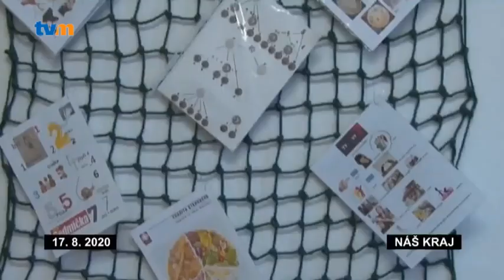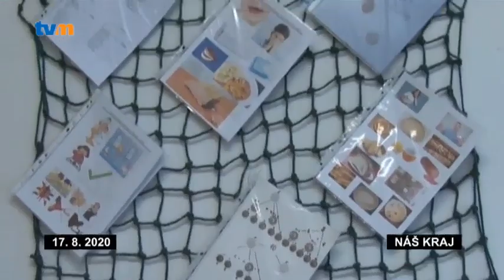NÁŠ KRAJ - 34. TÝDEN 2020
V Olomouci se konal už pátý ročník sportovních her seniorů Olomouckého kraje. Zúčastnilo se ho 34 pětičlenných družstev, včetně jednoho týmu ze Slovenska.

Charitní středisko ve Šternberku má za sebou další etapu rekonstrukce. Opravena byla celá vstupní část přízemí a sociální prostory.